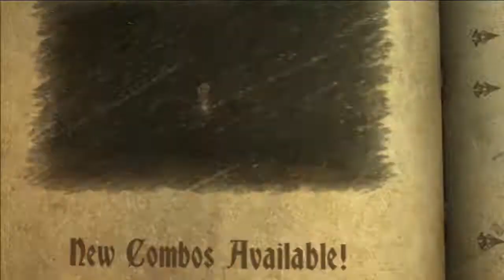Castlevania:Lords of Shadow Walkthrough-Stage8-1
Castlevania Lords of Shadow-KONAMI 2010 Mercurysteam
Action adventure